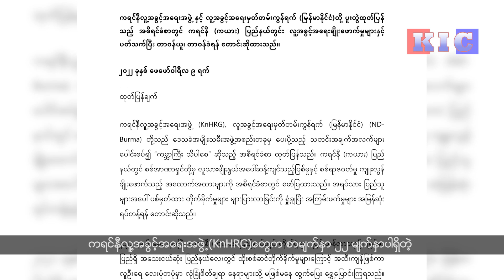The Karen News | Human rights groups called for an immediate end to the violence in Karenni State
Human rights groups have called for an immediate end to the violence in Karenni (Kayah) State, as the military council committed crimes against the human race, War crimes, and Attacks targeting civilians.
ကရင္နီ(ကယား)ျပည္နယ္မွာ စစ္အာဏာရွင္က လူသားမ်ိဳးႏြယ္စုအေပၚ ဆန႔္က်င္တဲ့ျပစ္မႈေတြ၊ စစ္ရာဇဝတ္မႈေတြ၊ အရပ္သားျပည္သူေတြကို ပစ္မွတ္ထားတိုက္ခိုက္မႈေတြကို
အျမန္ဆုံးရပ္တန႔္ဖို႔ လူ႔အခြင့္အေရးအဖြဲ႕ေတြက ေတာင္းဆိုလိုက္ပါတယ္။